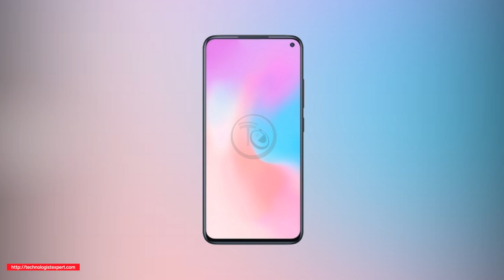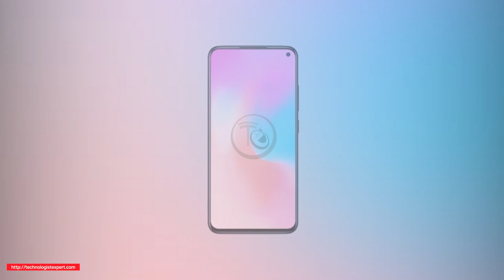Meizu 17 breaks into AnTuTu's top Ranking!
In this video view Meizu 17 breaks into AnTuTu's top Ranking!

Preparing for the announcement, the flagship smartphone Meizu 17 again fell into the sight of insiders. This time, the device appeared in the AnTuTu database, where it showed an impressive result, setting a performance record for the number of “parrots” among Android devices.

According to a screenshot published by insiders, the smartphone with the code number M2081 scored 580 851 points in the popular benchmark, confirming its flagship characteristics. It is worth noting that the testing was supposedly carried out by the engineering model of the device - the performance of the release version may change after the release AND MORE

Note:
►Some The Images/Pictures/Video Shown In The Video Belongs To The Respected Source, I Am Not The Owner Of Those Pictures Showed In The Videos.